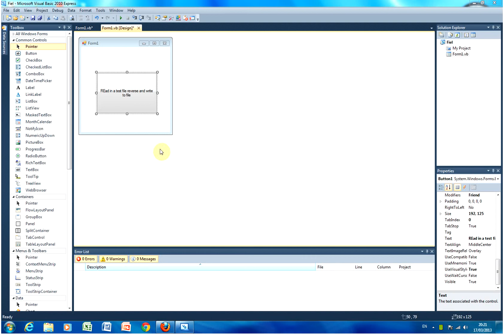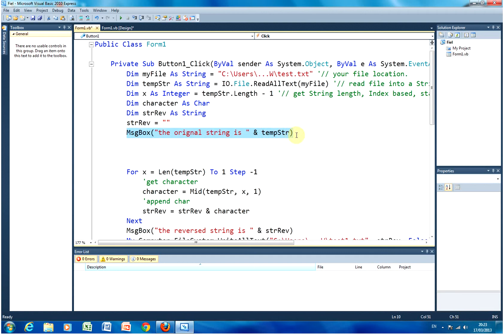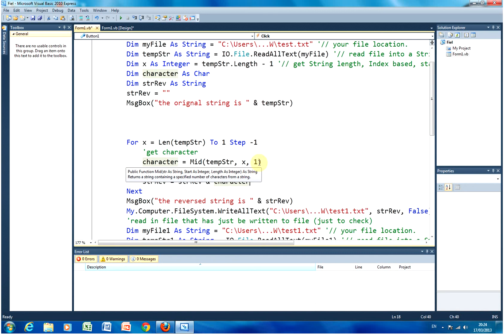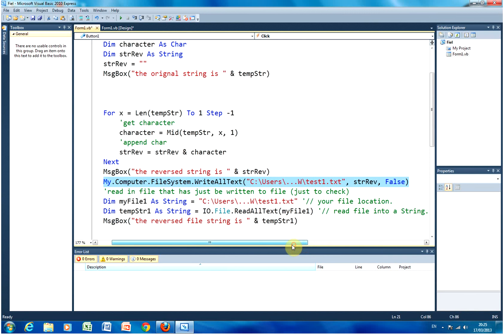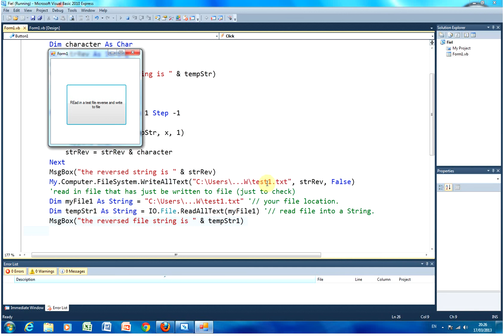Read a text file , reverses it & write to file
A simple implementation of reading in a text file in visual basic and writing the reversed text to file.